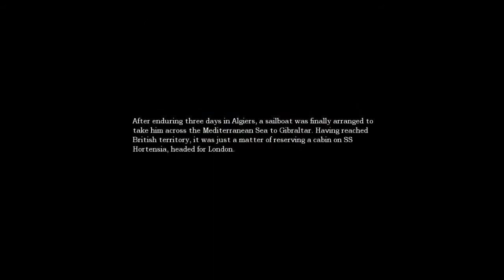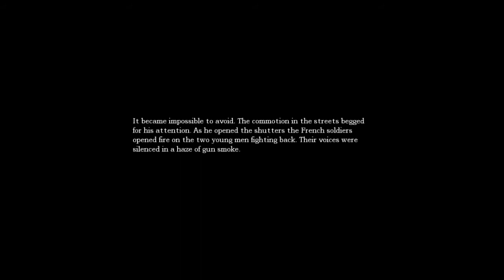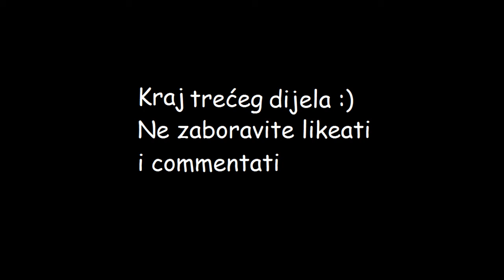Zaigrajmo Amnesiu /w FireFuchs - 001 (2/4) (Hrvatski/Croatian)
FireFuchs se upušta u još jedan Let's play!
ovaj puta igra Amnesia the dark descent...
ostanite s nama i mjerite koliko je napunio svoje gaće :D!